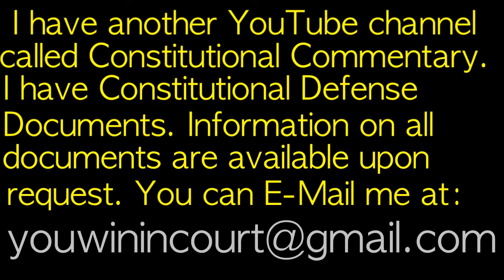Democrats want to change the number of justices on the U S Supreme Court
Democratic candidates including Kamala Harris, a US senator from California, Kirsten Gillibrand, a US senator from New York, and Warren all said they'd consider expanding the size of the Supreme Court. New Jersey Sen. Cory Booker has suggested term limits for justices.

   South Bend, Indiana, Mayor Pete Buttigieg likes a proposal to make the court composed of 15 members and to build bipartisan agreement into the confirmation process.